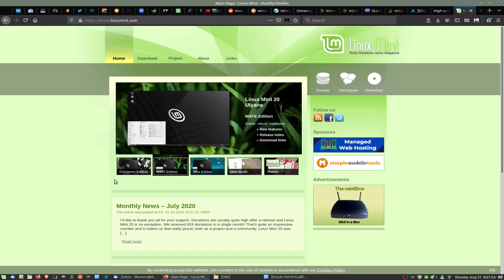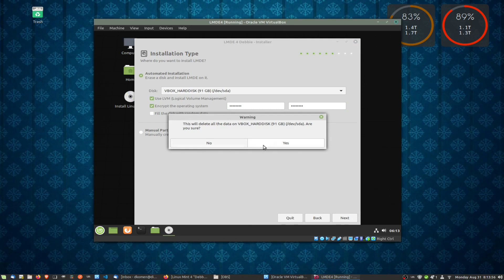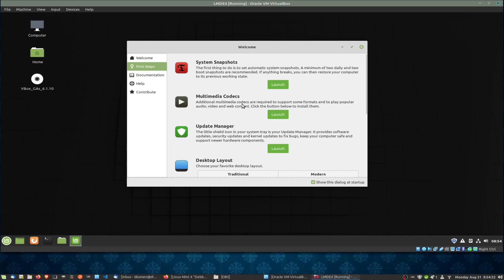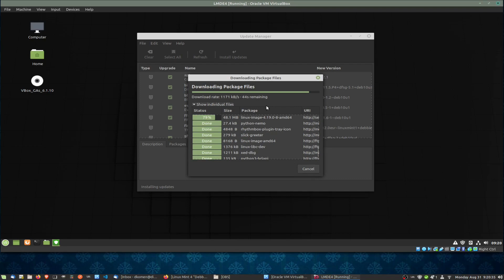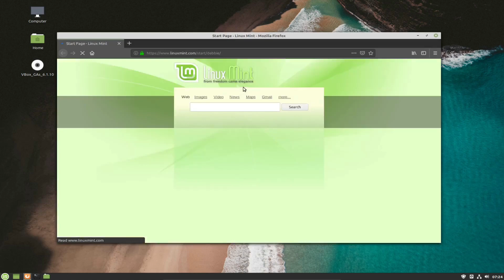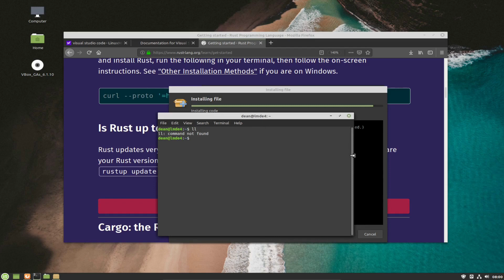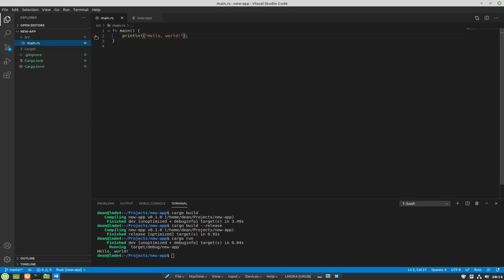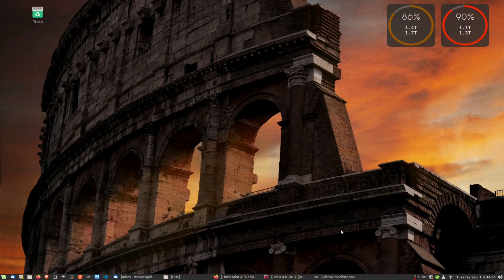LMDE4 reviewed. From first installing to adding applications.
A fairly detailed review of Linux Mint Debian Edition and comparison to the standard Ubuntu based Linux Mint Cinnamon.
From the install itself to even setting up Visual Studio Code, Rust etc.
Great for Linux new comers too.
Many issues mentioned and shown, including a word at the end on VirtualBox vs KVM speed.